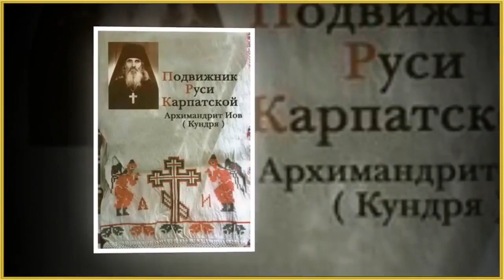Блаженной памяти прп. Иова Угольского. Православный авторский канал Татианы Лазаренко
Жил в глубоком ущелье заповедного края
Удивительный старец Карпатской Руси.
Воздержанием плоть непрестанно смиряя,
Он моленья свои в Небеса возносил.
Дал он в детстве обет на служение Богу,
Целованьем монашеского креста.
Сам Господь указал ему в Вечность дорогу,
Дав пророческий дар и златые уста.
Истекала из сердца молитва живая,
Он по милости Божьей творил чудеса.
Всеусердным прошениям старца внимая,
Отверзались высокие Небеса.
Бренность мира познав, не щадил своей жизни,
В лагерях и на фронте смерти видел оскал,
Воевал за свободу любимой Отчизны
И за други своя столько раз рисковал.
Храм в душе сотворил, опаленной войною,
Светлый Ангел провел его через огненный ад.
А когда завершилось лихолетье шальное,
Он на четки и крест сменил автомат.
Шли к нему отовсюду в Карпатские горы,
Обнажая пред старцем недуги души.
Он для всех приходящих был помощником скорым,
И бесовские козни молитвой крушил.
Непрестанно служил он в глуши Литургию,
Причащения подвиг ежедневный избрав,
Ко Христу направлял помышленья благие
В сослужении Ангелов пред Творцом предстоял.
Сам Господь упокоил старца душу беззлобную,
И в одежды нетления плоть его облачил.
Старче Угольский Иове, отче наш преподобный,
Путеводной звездою свети нам в ночи…

Стихи и музыка Татианы Лазаренко
 Вокал Е. Овсиенко
Ролик Оксаны Беляевой